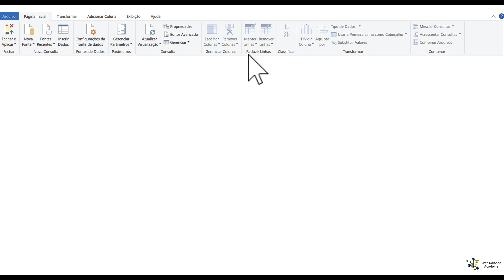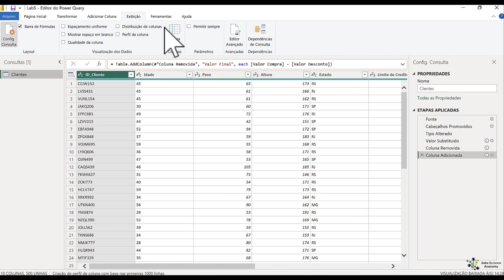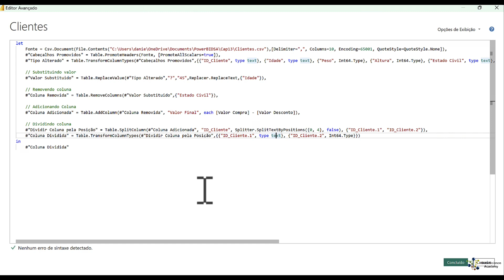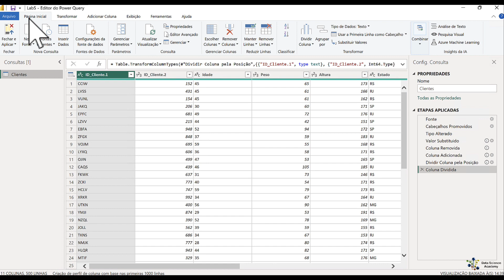Lab 5 - Dividindo Coluna com Linguagem M no Power BI